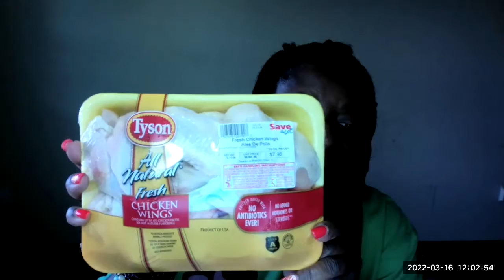VLOG | WING WEDNESDAY